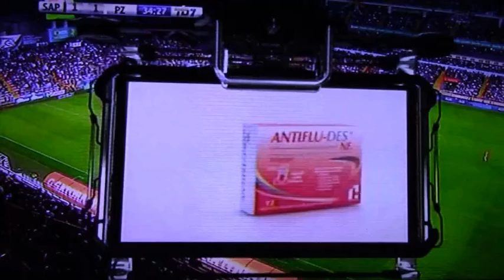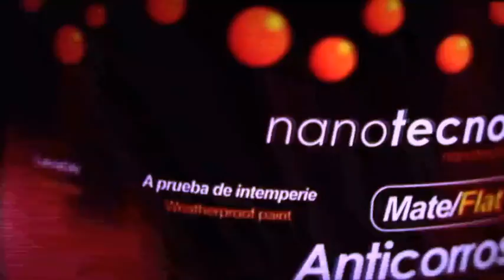Saprissa vs Perez Zeledón 8/5/2019 COMPLETO